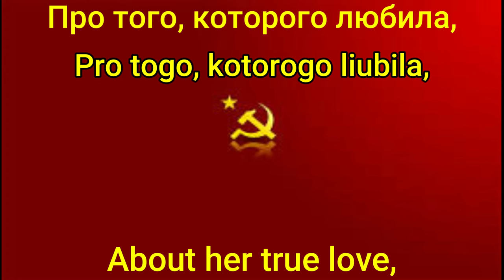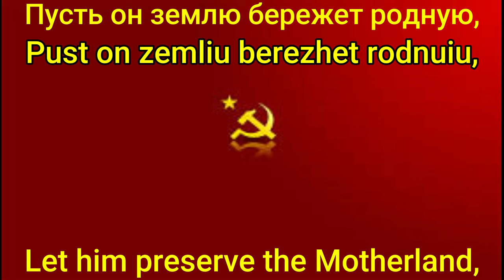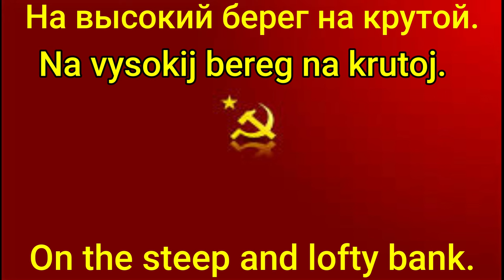Katyusha by the Red Army Choir lyrics and translation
Katyusha
by the RED ARMY CHOIR